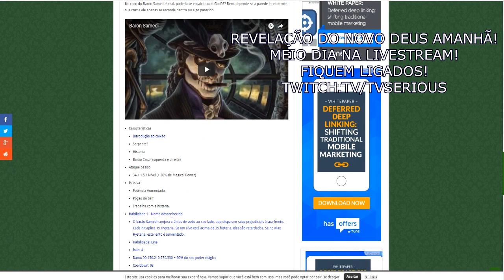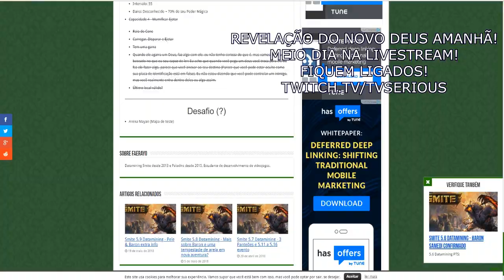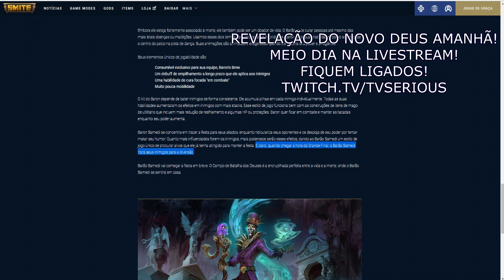SMITE: BARON SAMEDI será um suporte?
smite gameplay, smite brasil, smite builds, heroes of the storm, mmorpg